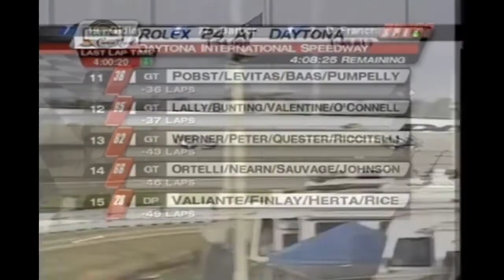Dan Wheldon Wins the 2006 Rolex 24 with Scott Dixon and Casey Mears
The 2006 Rolex 24 at Daytona marked Dan Wheldon's debut racing for Chip Ganassi. Paired with Scott Dixon and Casey Mears, Wheldon's #02 car led the majority of the 24 Hour race and won easily.

Wheldon's aggressive nature nearly ended the race early for the team. In a 2012 article by Jeff Olson (linked below) team manager Mike Hull explained the gearbox was damaged after his first stint.

"(Dan) was rock-crushing the gearbox like it was a two-hour race," said Mike Hull "When he got out of the car, he got pummeled by everyone on the timing stand about what he was doing to the car. But he didn't just go back to his motor coach to sleep or play video games. He stayed there and rehearsed what he needed to do the next time he got in the car."